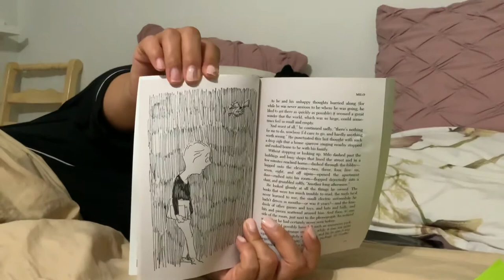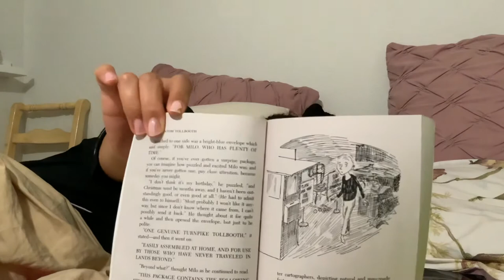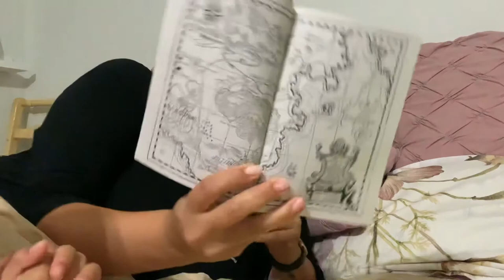Chapter 1: The Phantom Tollbooth by Norton Juster